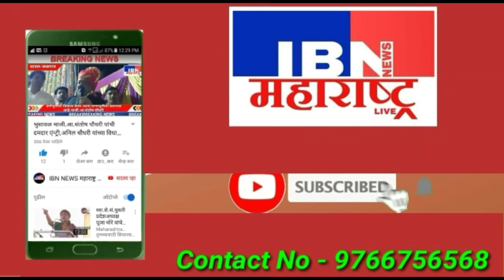🚨भुसावळ-ब्राह्मण संघाचा संजय सावकारे यांना जाहीर पाठिंबा, भुसावळ विधानसभा निवडणूक 2024,IBN NEWS..